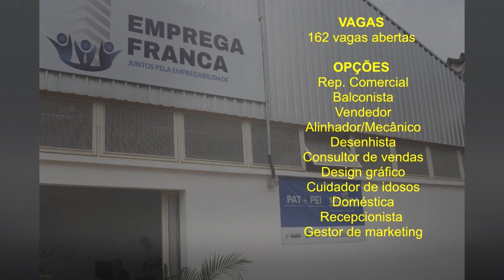Emprega Franca com vagas abertas para várias opções e segmentos de trabalho